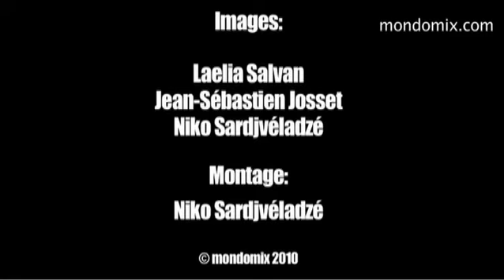Yemen Blues au Babel Med 2010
Première révélation de l'édition 2010 de Babel Med Music à Marseille. Le chant profond de Ravid Kahalani et de son groupe cosmopolite et inspiré.

With the powerful voice of its singer Ravid Kahalani, Yemen Blues distills a music with thousand and one flavours, navigating between West African blues and ancestral grooves. The were live at Babel Med Music 2010 festival in Marseille, France -- - Musiques, cinéma, BD... Mondomix est aujourd'hui le media incontournable pour suivre l'actualité des cultures du monde entier. Notre équipe réalise chaque semaine de nouvelles vidéos pour vous faire découvrir des artistes d'avenir et vous faire vibrer aux sons d'hier et d'aujourd'hui.